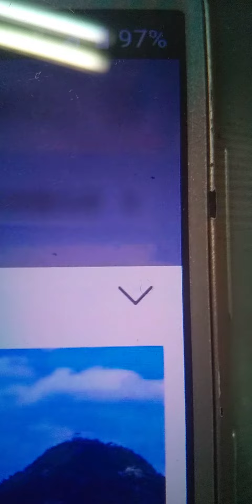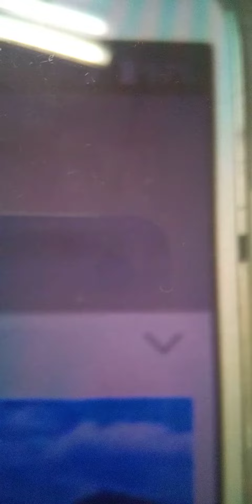2021年10月10日 岐阜ちゃん 林部智史 小さい秋見つけた